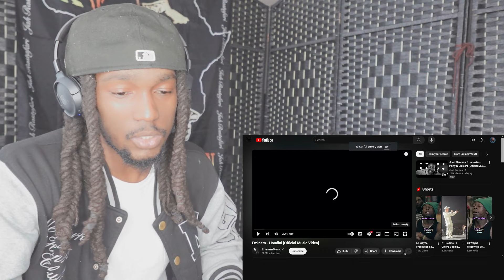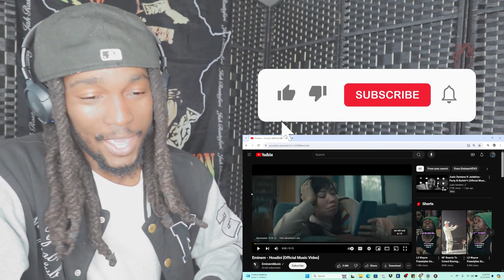KIING REACTS to Eminem - Houdini [Official Music Video]